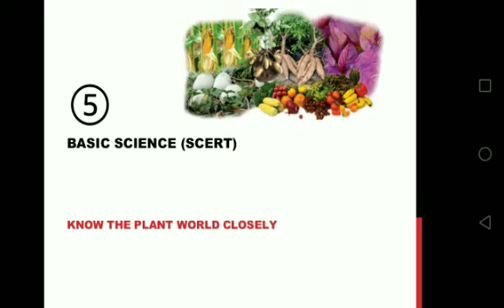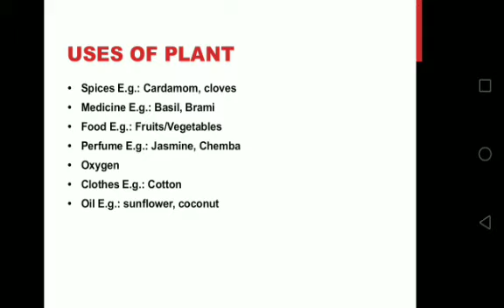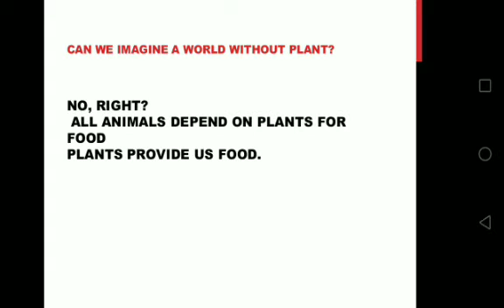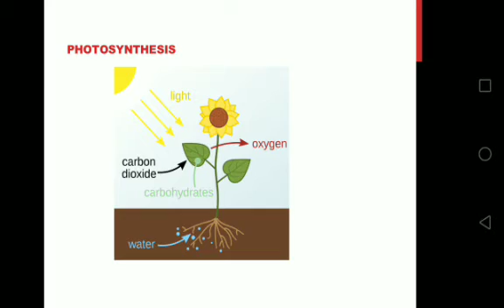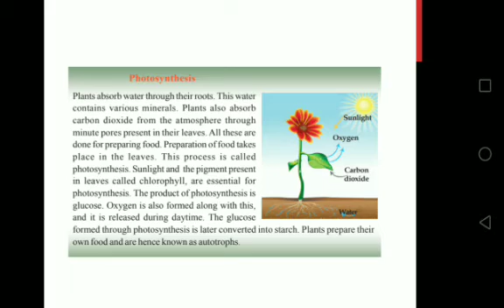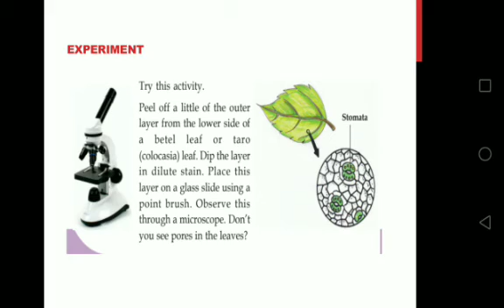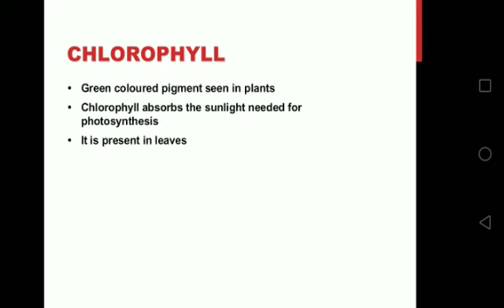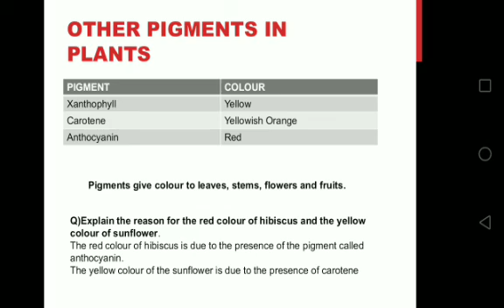5th standard (Scert) Basic Science chapter 1 part 1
ഇത് എന്റെ ആദ്യ വീഡിയോ ആണ്. തെറ്റുകൾ ഉണ്ടെങ്കിൽ ക്ഷമിക്കയുക.
Next part will upload soon.